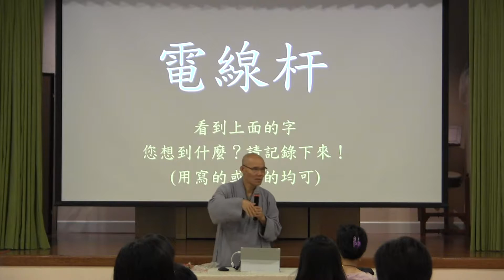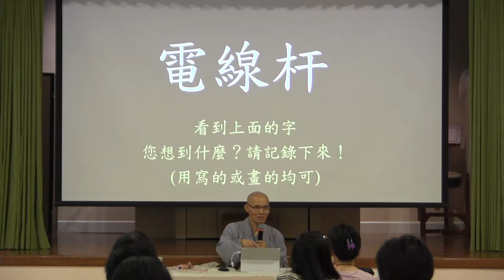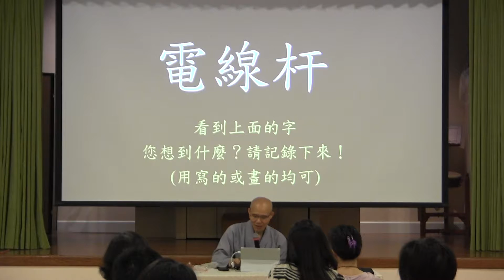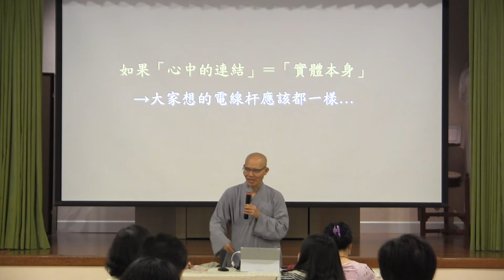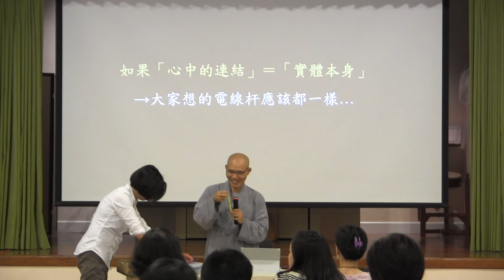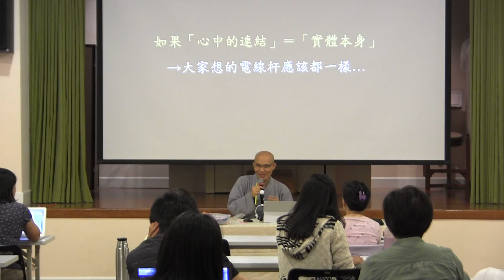果醒法師 生活禪修的四個層次(上) 4/4